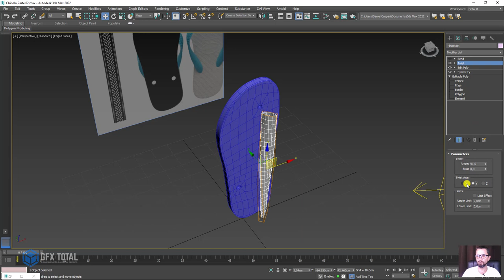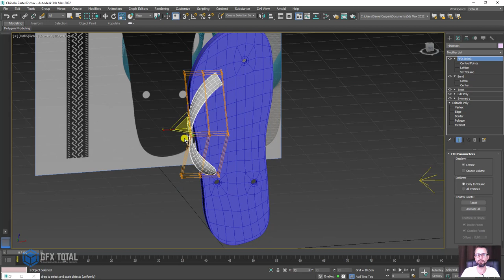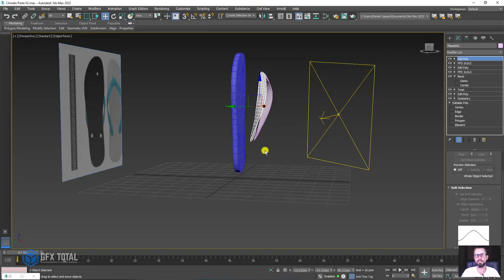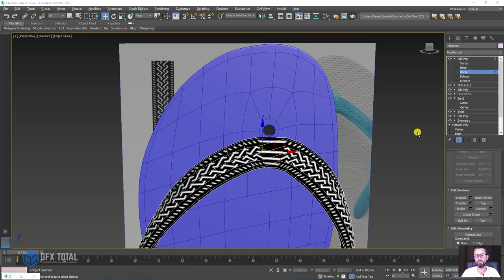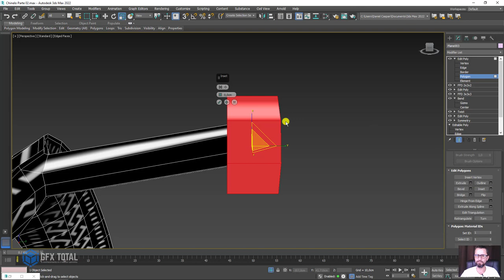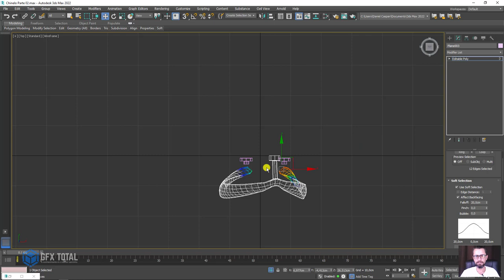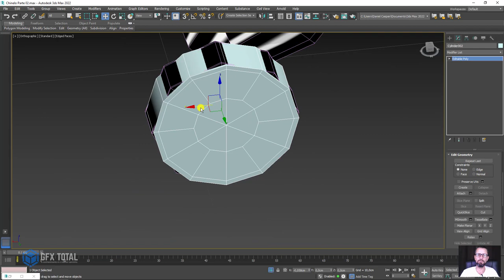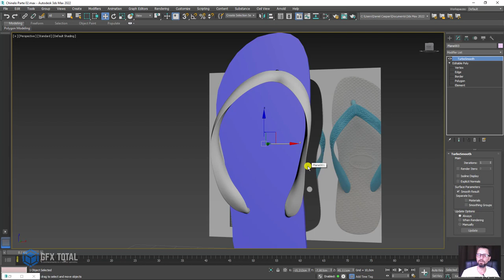Tutorial Chinelo de Dedo 3D 3ds Max e Vray - Parte 03